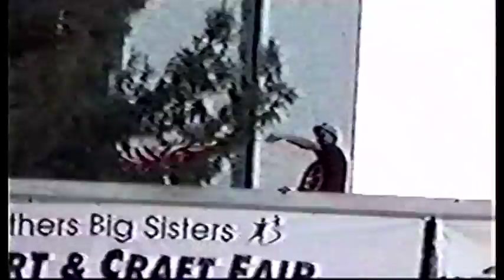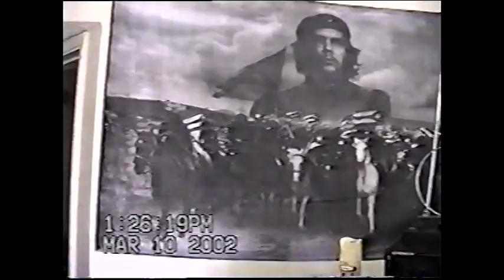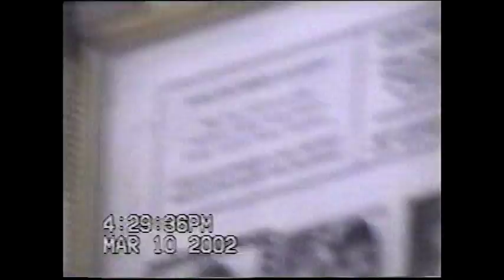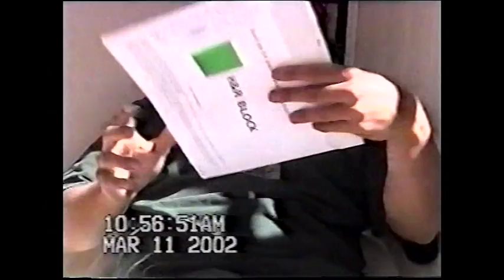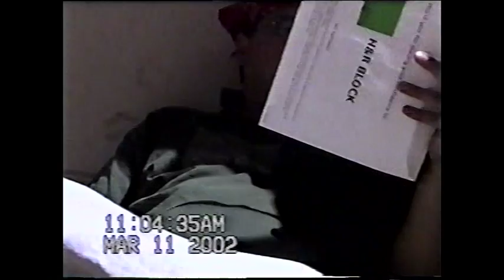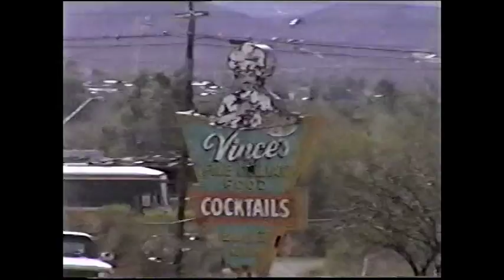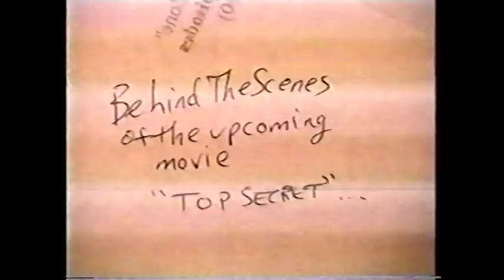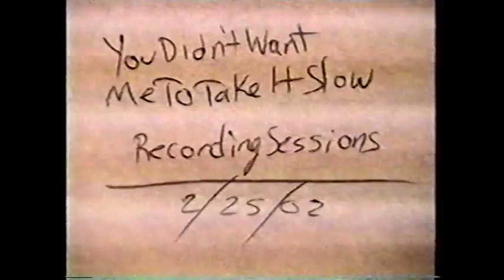The Call Me Crazy Show: Episode 63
The Call Me Crazy Show: Episode 63 "Take A Crazy Ride..." - 4/2/2002